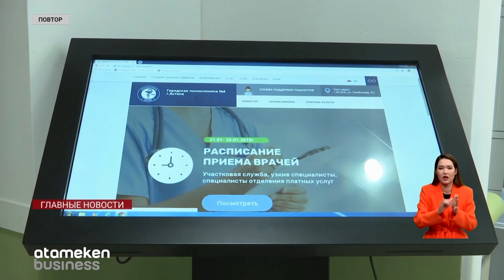Прямая запись к узкопрофильным врачам: что не так с приказом минздрава?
К узкопрофильным врачам можно будет записаться напрямую – без посещения терапевта! Но здесь есть оговорка. Касается это не всех казахстанцев, а только тех, кто состоит на учете и под наблюдением с хроническими заболеваниями. И вот на этом моменте можно было бы порадоваться. Однако, оказалось, что и тут не всё так просто. Подробнее расскажет Зарина Ахметжанова.